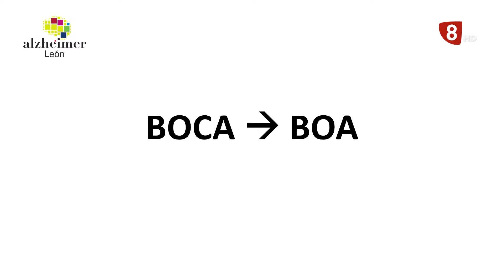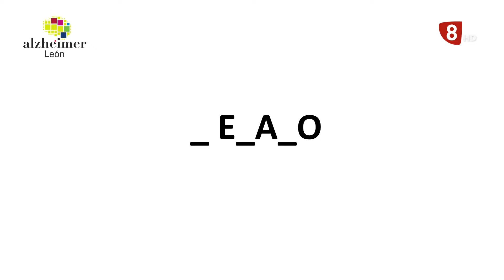NUESTROS MAYORES (17-06-21) Programa 298